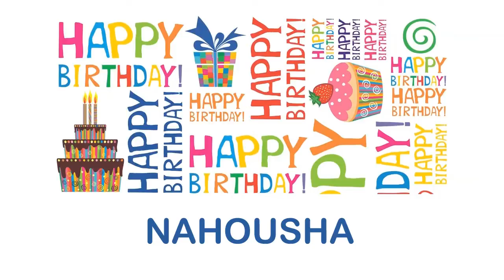Nahousha Wishes & Mensajes Happy Birthday